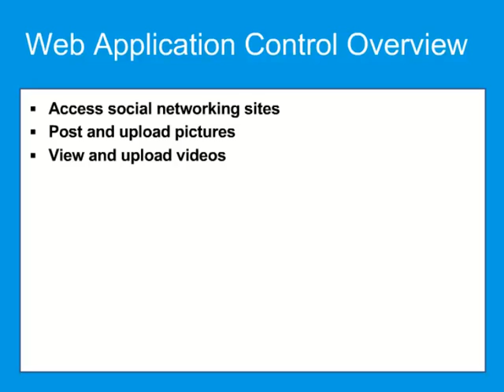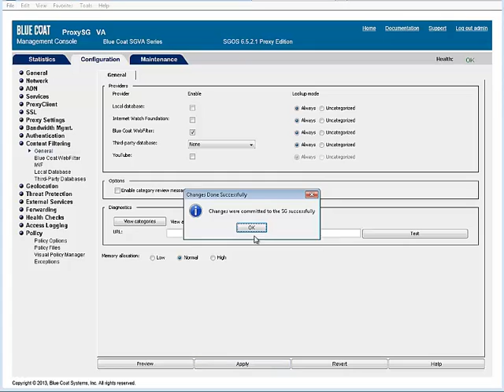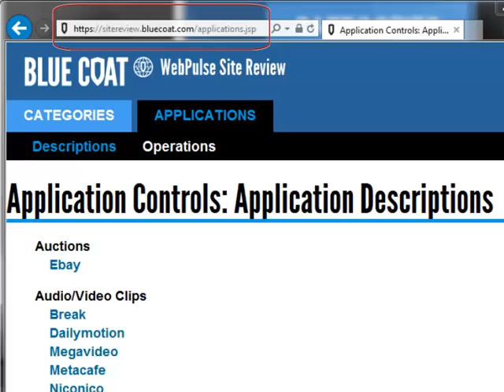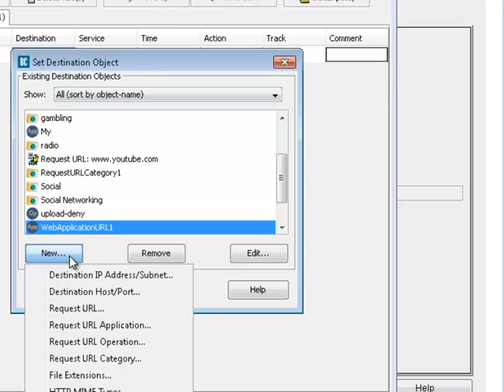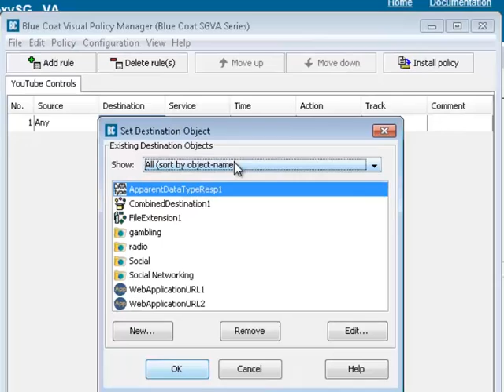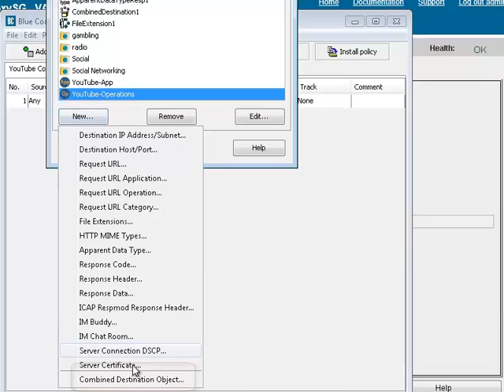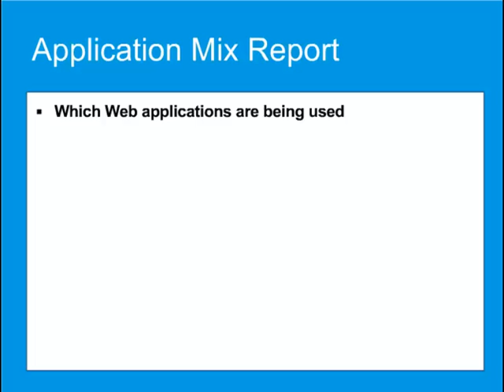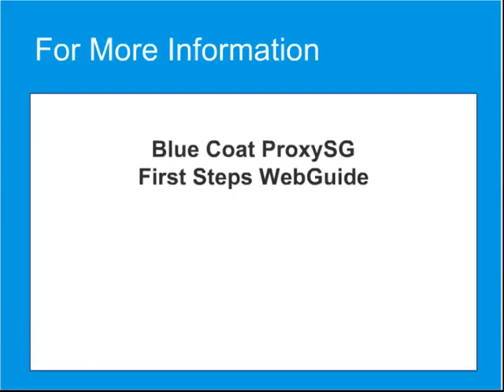ProxySG First Steps Web Guide--Controlling Web Applications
In addition to URL category filtering, you can filter content by Web application and/or specific operations or actions done within those applications.
This video tutorial shows you how to create policy that allows users to access all social networking sites, post and upload pictures, view and upload videos and e-mail attachment.

For more ProxySG solutions, see the ProxySG First Steps WebGuide, available on BlueTouch Online.